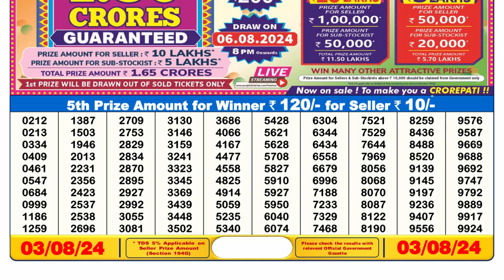🔴Dear Lottery Sambad Live 6pm today 03.08.24 Nagaland State Lottery Result